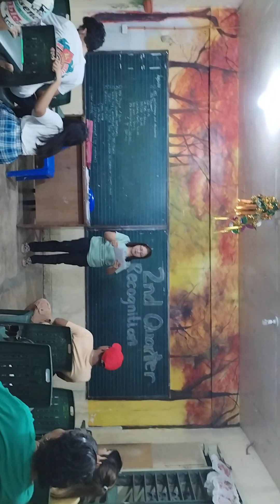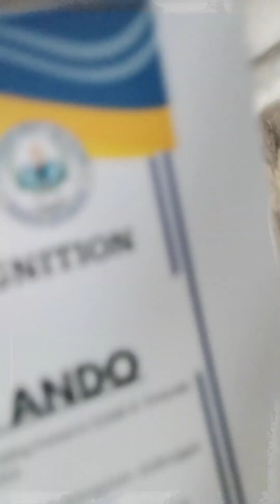EXCELLENT STUDENTS DESERVE THE RECOGNITION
Second quadter recognition day. Grade 8 Emerald of Sudtonggan Night High School